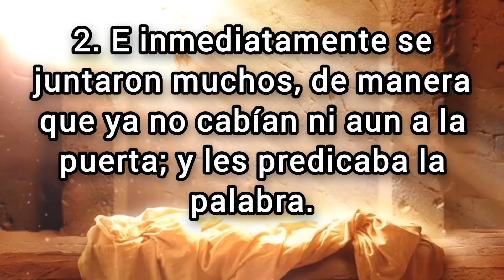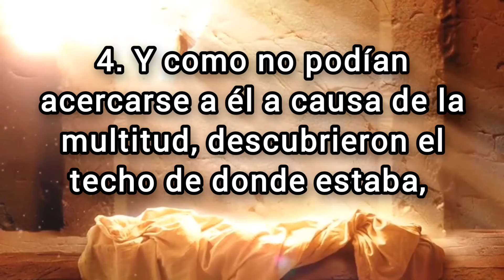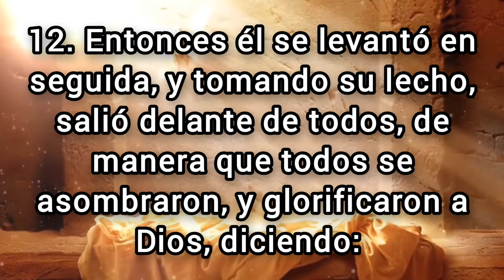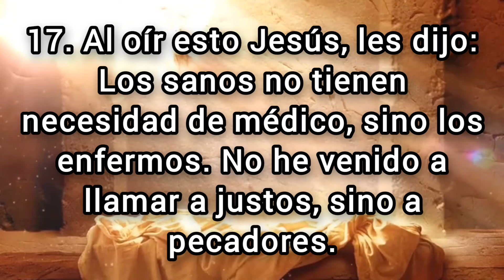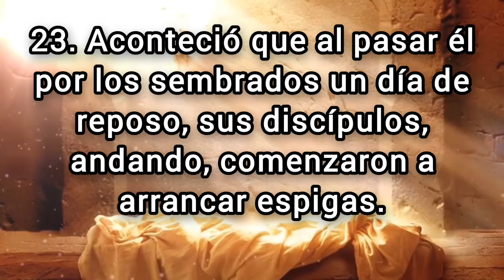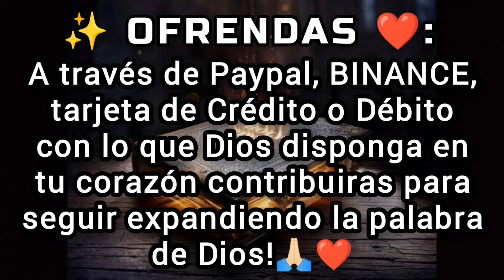🔵 MARCOS Capitulo 2 hablado Con Letra ( Jesús sana a un paralítico ) LA BIBLIA HABLADA 📥Audio👇🏻🎵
✅ MARCOS Capitulo 2 hablado con letra (Reina Valera 1960) [La Biblia hablada con letra] MARCOS 2

(Hebreos 6:10)

💎❤️BINANCE👇🏻

🪙Dirección de la billetera Red BINANCE Chain (BEP2):
bnb136ns6lfw4zs5hg4n85vdthaad7hq5m4gtkgf23
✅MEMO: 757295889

🪙Dirección de la billetera Red ETHEREUM (ERC20):
0xbc4e7f5f95fa574ef9b5dadaa33c872f838f912c

🪙Dirección de la billetera Red Arbitrum One:
0xbc4e7f5f95fa574ef9b5dadaa33c872f838f912c

🪙Dirección de la billetera Red Tron (TRC20):
TAVZV5tHfKmwZXHoBtLh1vYrRcz4ktncJJ

🪙Dirección de la billetera Red Solana:
2PFDABLB4fkK8FtJe6WkBVcsdKXcwuYYNHBgzKZp2DQZ

Jesús sana a un paralítico
1. Entró Jesús otra vez en Capernaum después de algunos días; y se oyó que estaba en casa.

2. E inmediatamente se juntaron muchos, de manera que ya no cabían ni aun a la puerta; y les predicaba la palabra.

3. Entonces vinieron a él unos trayendo un paralítico, que era cargado por cuatro.

4. Y como no podían acercarse a él a causa de la multitud, descubrieron el techo de donde estaba, y haciendo una abertura, bajaron el lecho en que yacía el paralítico.

5. Al ver Jesús la fe de ellos, dijo al paralítico: Hijo, tus pecados te son perdonados.

6. Estaban allí sentados algunos de los escribas, los cuales cavilaban en sus corazones:

7. ¿Por qué habla éste así? Blasfemias dice. ¿Quién puede perdonar pecados, sino sólo Dios?

8. Y conociendo luego Jesús en su espíritu que cavilaban de esta manera dentro de sí mismos, les dijo: ¿Por qué caviláis así en vuestros corazones?

9. ¿Qué es más fácil, decir al paralítico: Tus pecados te son perdonados, o decirle: Levántate, toma tu lecho y anda?

10. Pues para que sepáis que el Hijo del Hombre tiene potestad en la tierra para perdonar pecados (dijo al paralítico):

11. A ti te digo: Levántate, toma tu lecho, y vete a tu casa.

12. Entonces él se levantó en seguida, y tomando su lecho, salió delante de todos, de manera que todos se asombraron, y glorificaron a Dios, diciendo: Nunca hemos visto tal cosa.

Llamamiento de Leví
13. Después volvió a salir al mar; y toda la gente venía a él, y les enseñaba.

14. Y al pasar, vio a Leví hijo de Alfeo, sentado al banco de los tributos públicos, y le dijo: Sígueme. Y levantándose, le siguió.

15. Aconteció que estando Jesús a la mesa en casa de él, muchos publicanos y pecadores estaban también a la mesa juntamente con Jesús y sus discípulos; porque había muchos que le habían seguido.

16. Y los escribas y los